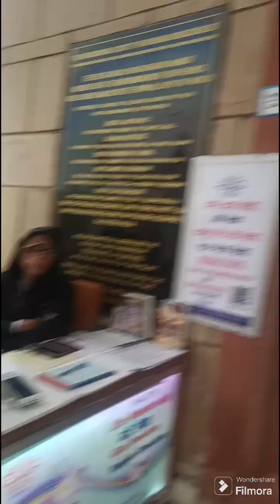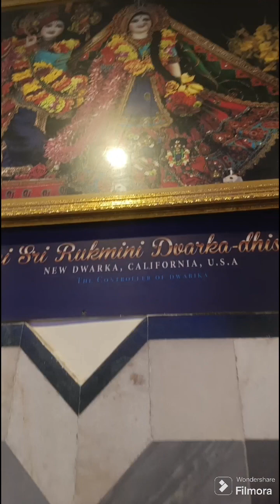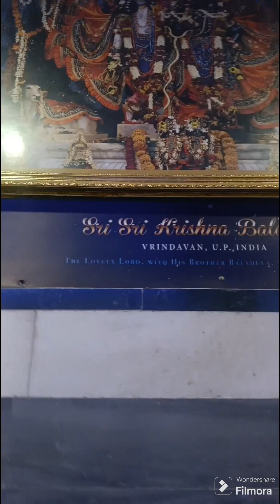ISKCON TEMPLE KIRTAN EAST OF KAILASH DELHI